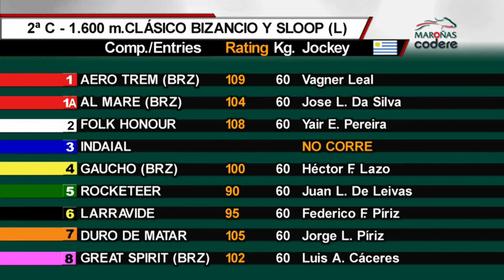MAROÑAS - 201129 c01 c05